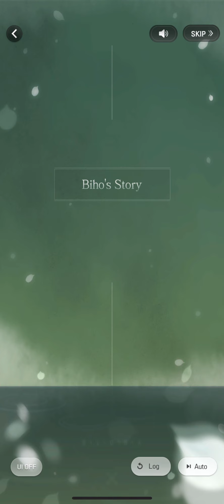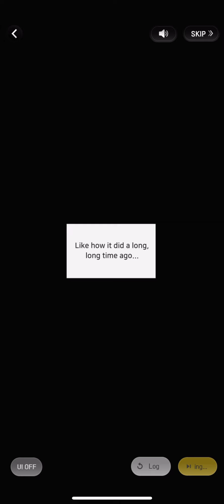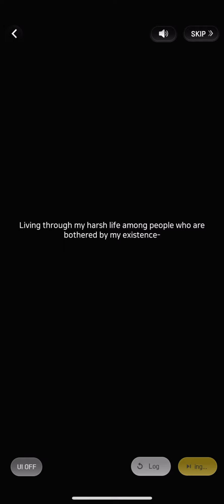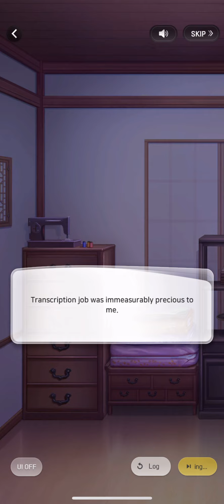Wannabe Challenge - Chp 18-S1 - Biho’s Story